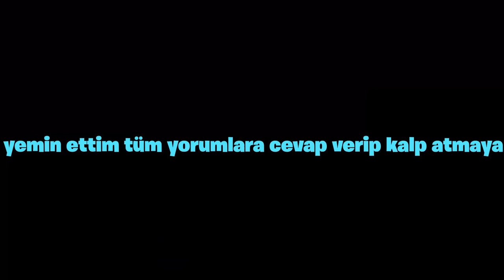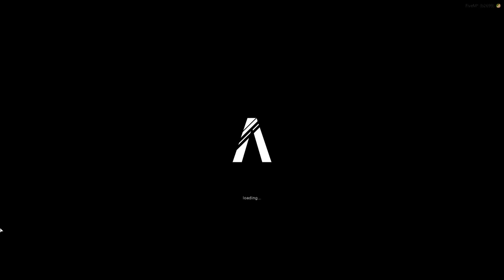SUNUCUYU TROLLERKEN FOUNDER GELDİ ! (Fivem Troll)